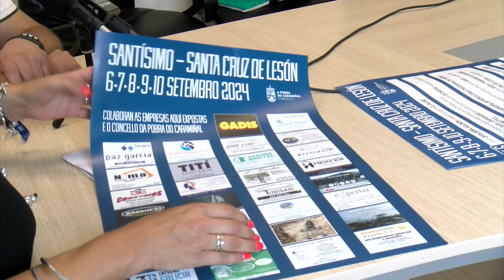02092024 09 FESTAS SANTA CRUZ LESON POBRA